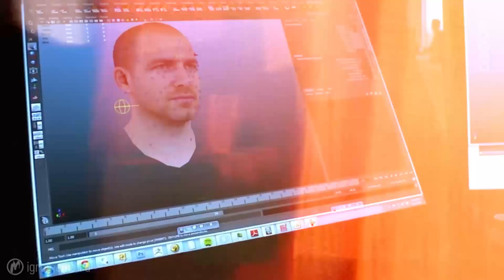❶ Call of Duty: Ghosts — Обзор, 1080p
Очередная серия феномена игровой индустрии! Геймеры в который раз бурно негодуют, но по-прежнему раскупают весь тираж, принося издателю рекордные прибыли. Что же нового в Call of Duty: Ghosts?